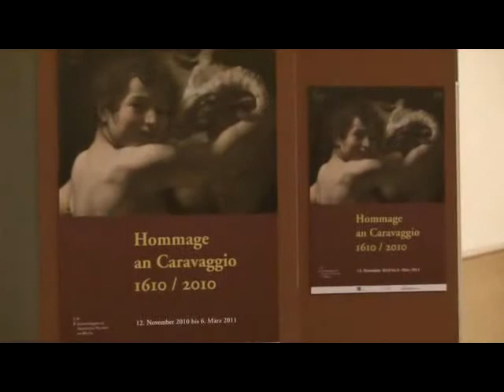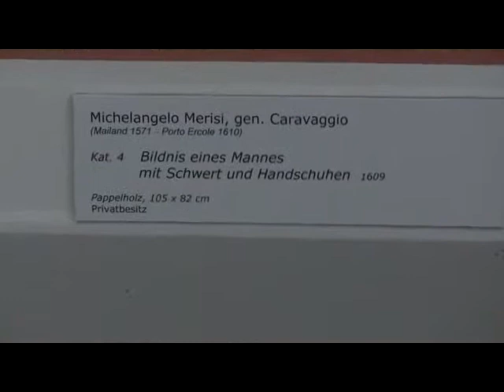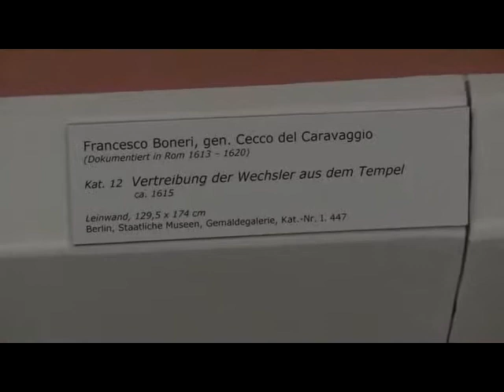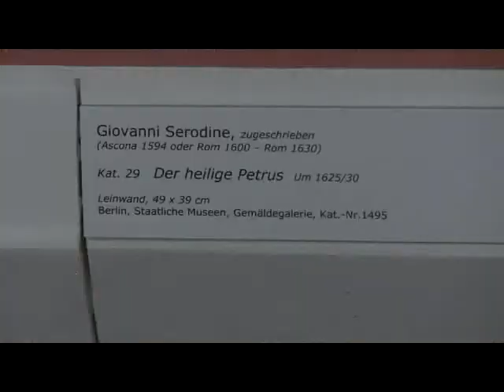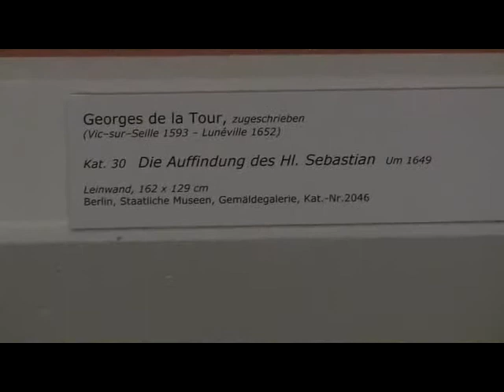Hommage an Caravaggio 1610 - 2010: Ausstellung in der Gemäldegalerie Berlin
Impressions of the exhibition "Hommage an Caravaggio 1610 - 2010" from 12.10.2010 to 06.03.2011 at the Gemäldegalerie, Kulturforum Potsdamer Platz, Berlin... read more in German:

Impressionen der Ausstellung "Hommage an Caravaggio 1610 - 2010" vom 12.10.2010 bis 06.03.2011 in der Gemäldegalerie, Kulturforum Potsdamer Platz, Berlin

Zum 400. Todestag des Malgenies präsentiert die Berliner Gemäldegalerie alle seine Werke in inländischem Besitz, eingebettet in eine hochklassige Zusammenstellung von Caravaggisten. Mehr Caravaggio geht in Deutschland nicht